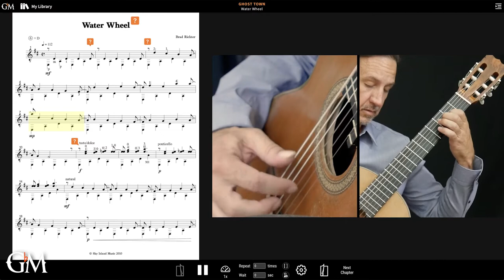Welcome Brad Richter! | Guitar by Masters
Guitar by Masters is honored to have @Brad Richter as a contributing composer and teacher!

We are excited to offer three of Brad's books so far on our website, including his own performances of his collection "Ghost Town". More books to come!

Brad Richter took an unusual path to his career as a composer, touring artist and co-founder of Lead Guitar, a non-profit that provides free arts education to thousands of young people in disenfranchised communities throughout the United States. Richter’s legacy as a performer includes nearly one-thousand concerts in North America and Europe and innumerable appearances on NPR’s Performance Today!

An avid collaborator, his long-term touring partners were cellist Viktor Uzur, with whom Brad recorded three critically acclaimed albums as the Richter Uzur Duo, and guitarist Carlos Bonell, his teacher at the Royal College of Music. Other stand-outs in his project collaborations include a run as solo accompanist for the Grammy-winning Phoenix Chorale and composing Navigating Lake Bonneville, a concert-length work for choir, guitar, percussion, cello, soprano and narrator commissioned by Weber State University.